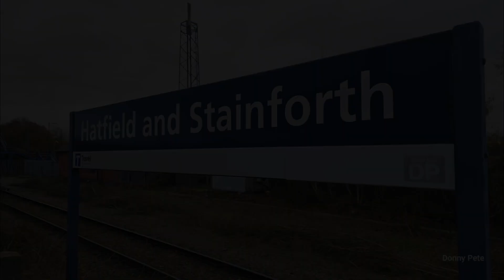Trains at Hatfield & Stainforth and Fowler Bridge Road Crossing 23/11/23 with The Royal Scots Grey.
What started of as a disastrous start to the morning, turned out to be a belter.